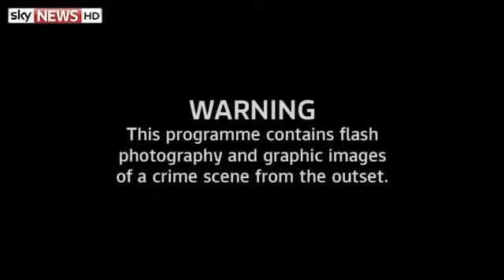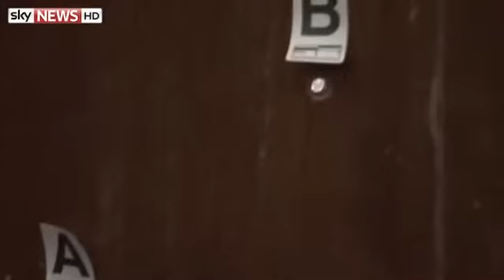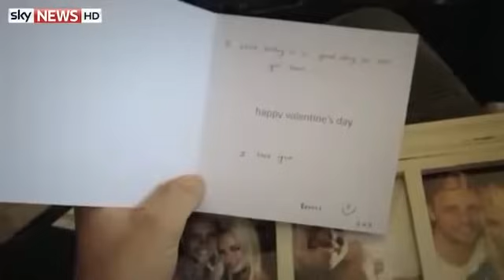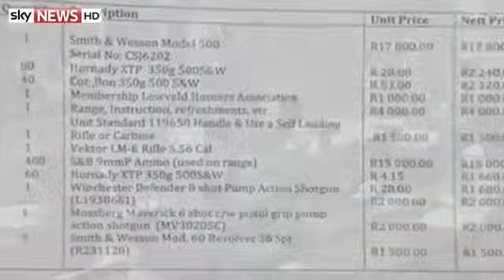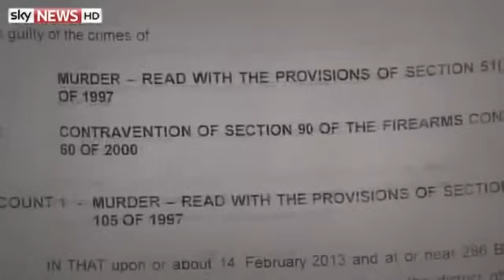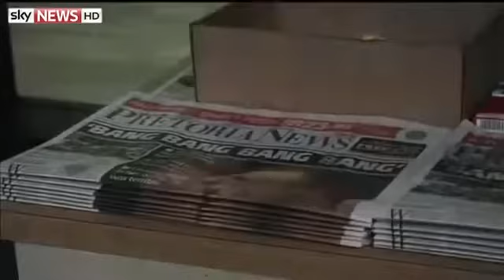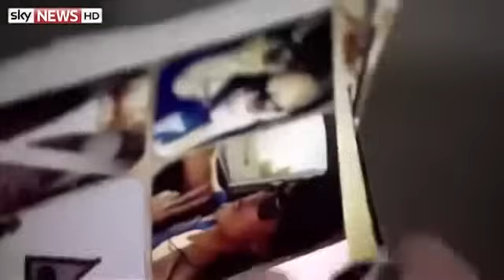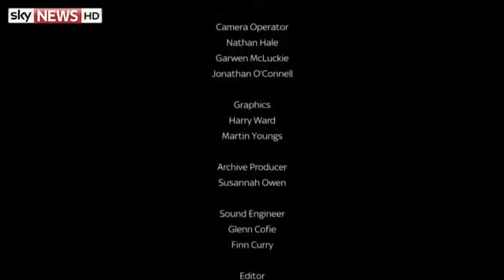Oscar Pistorius - The Full Murder Story || RIP Reeva Steenkamp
Pistorius is a leading South African runner, who won attention as an athlete with a disability competing at a high level, including at multiple Paralympic Games and the 2012 Summer OlympicsOscar Leonard Carl Pistorius is a South African former professional sprinter who was convicted of murder in 2015. Both of his feet were amputated when he was 11 months old due to a congenital defect. He was born missing the outside of both feet and both fibulae   All the murder, mystery, suspense and intrigue you could ever want in one place, under one roof.

Listen ad-free with YouTube Premium
Song
Under The Bridge - Main version
Artist
Radium Audio, PRS
Album
SATVCD 53 - PROMO CONSTRUCTION KIT
Writers
Anthony Kiedis, Flea, John Frusciante, Chad Smith
AdRev Masters Admin (on behalf of APM in North America and EMI Production Music for Rest of World|SATV); Audiam (Publishing), and 1 Music Rights Societies